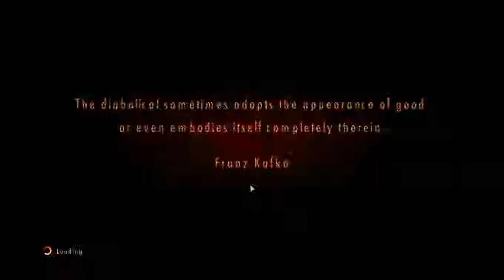RESIDENT EVIL REVELATIONS 2 Episode 2 part 2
Resident Evil: Revelations 2, known in Japan as Biohazard Revelations 2, is an episodic survival horror video game developed and published by Capcom. It is the tenth major installment in the Resident Evil franchise.